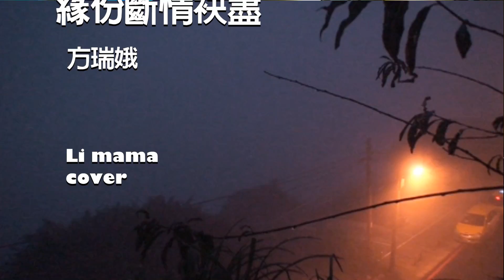緣分斷情未離 原唱/方瑞娥 82歲 Li mama cover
82高齡的Li mama 唱歌不輸年輕人，高音還非常滑溜順暢